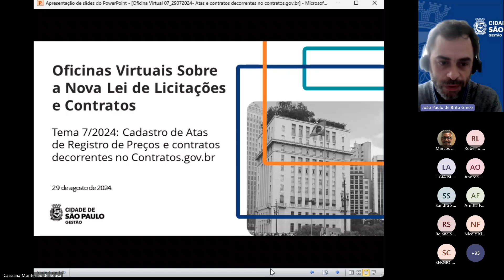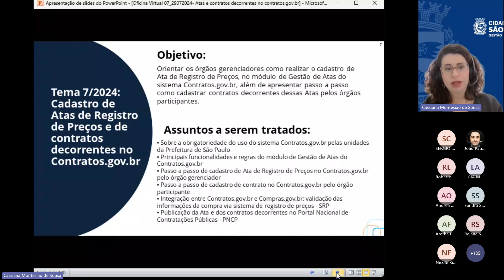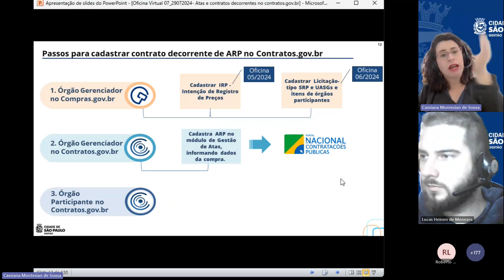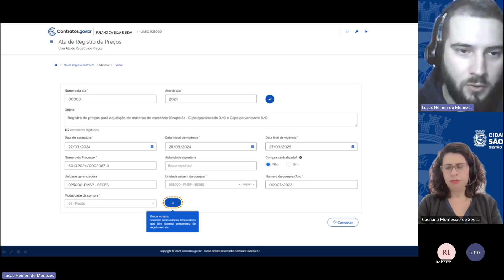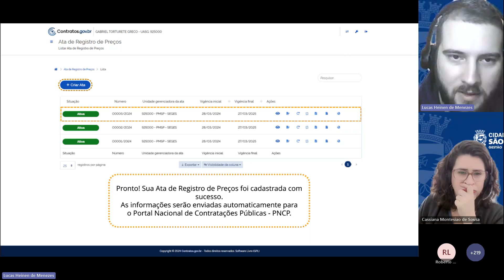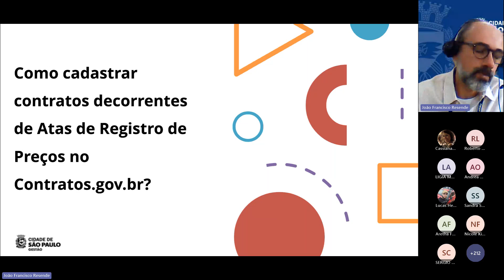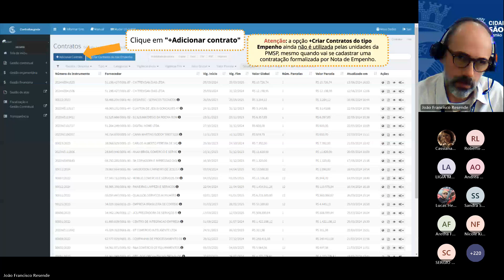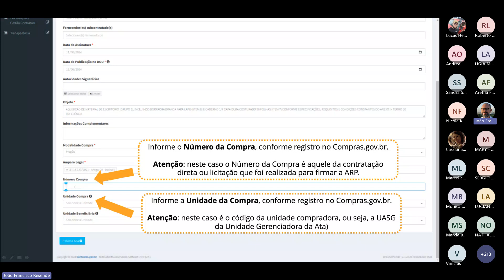Oficina Virtual 7: Cadastro de atas e de Contratos Decorrentes no Contratos.gov.br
Confira o 7º tema da Nova Rodada de Oficinas Virtuais sobre a Nova Lei de Licitações e Contratos (Lei Federal 14.133/21).

As oficinas são uma continuidade do ciclo de capacitações iniciado, no ano de 2023, e são destinadas aos servidores e servidoras que atuam nos setores de licitações e contratos da Prefeitura de São Paulo. O primeiro encontro de 2024 teve como tema “Contratos.gov.br: facilitando o uso pelos agentes públicos da PMSP”, e contou com a participação de cerca de 600 servidores.

O material das oficinas estão disponíveis no site da SEGES, acesse o link e confira:

Acompanhe as nossas redes!